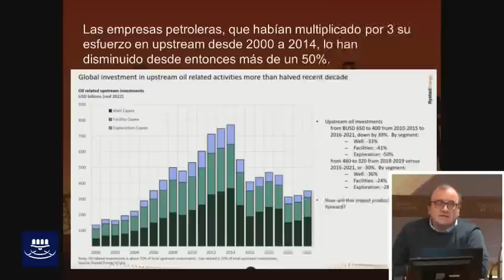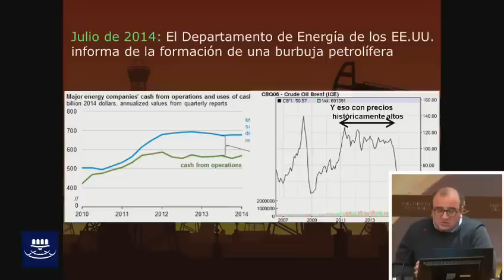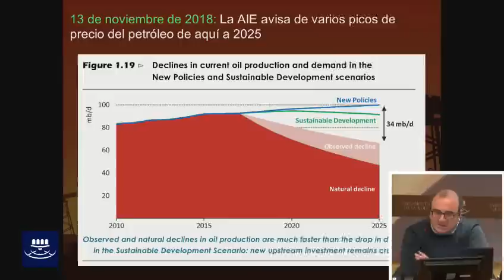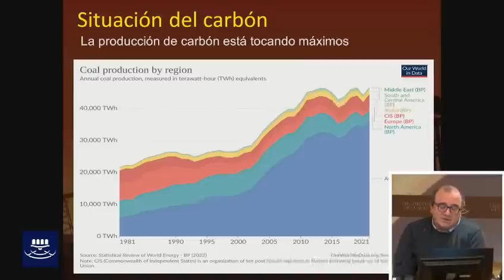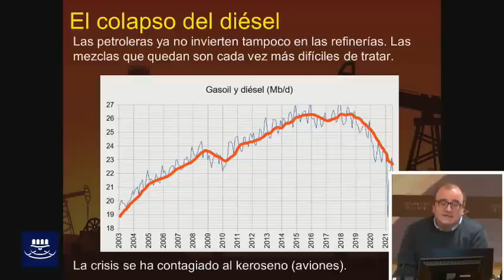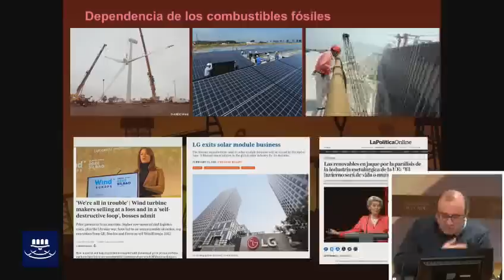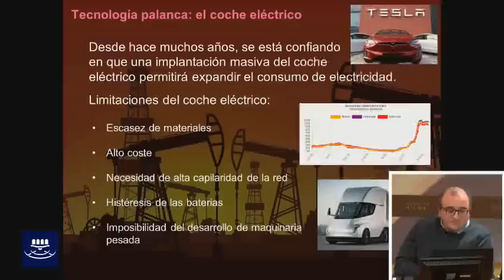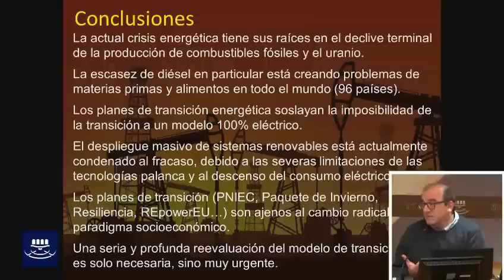Comparecencia de Antonio Turiel para la tramitación de la Ley de cambio climático de La Rioja.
Comparecencia en el Parlamento de La Rioja de Antonio Turiel Martínez, científico y divulgador, licenciado en Física y Matemáticas y doctor en Física Teórica por la Universidad Autónoma de Madrid; trabaja como investigador científico en el lnstitut de Ciències del Mar del CSIC, ubicado en Barcelona para la tramitación parlamentaria del Proyecto de Ley de cambio climático de La Rioja.